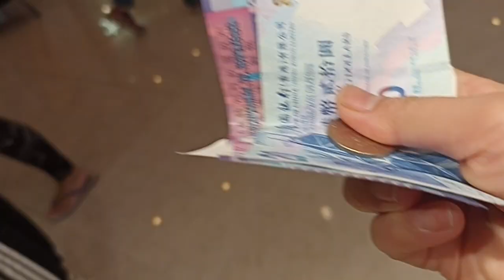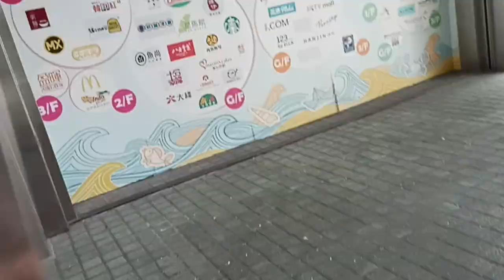WOW‼️MAKANAN MURAH DIHONGKONG